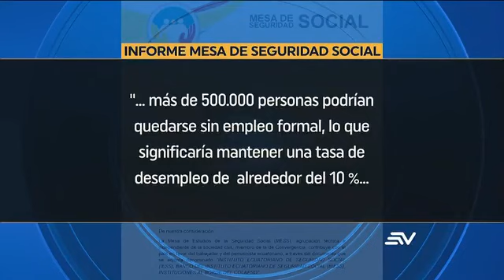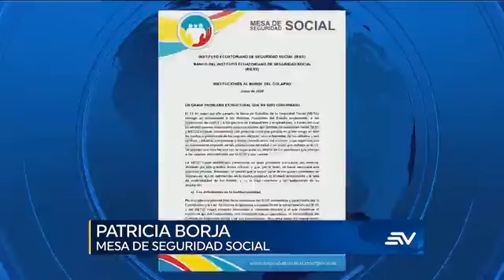ECUAVISA NOCHE 18-06-2020 IESS AFECTADO POR LA PANDEMIA